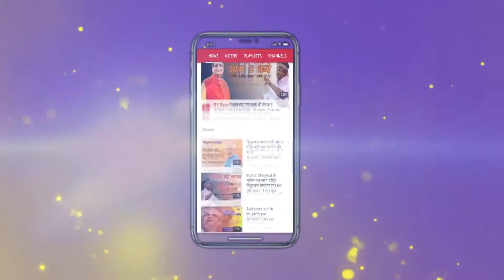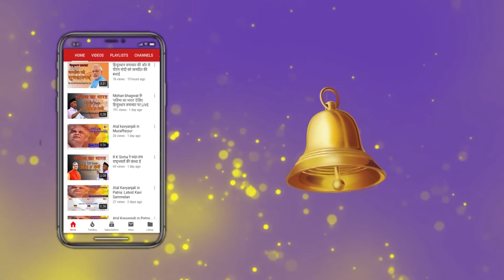इस बहु ने जीत लिया 'Bigg Boss' के घर का दिल || Lunch Time Bulletin || 31 December 2018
आज राज्यसभा में तीन तलाक बिल पेश करेगी केन्द्र सरकार...सदन में बिल पेश होने से पहले पीएम मोदी की अध्यक्षता में बैठक...अमित शाह, राजनाथ सिंह और जेटली भी मौजूद...सिख विरोधी दंगों से संबंधित एक मामले में उम्र कैद की सजा पाने वाले कांग्रेस के पूर्व नेता सज्जन कुमार आज कड़कड़डूमा कोर्ट में करेंगे सरेंडर...तिहाड़ जेल के जेल नंबर-2 में रखे जा सकते हैं सज्जन कुमार...सिख कैदियों से भी दूर रखे जाएंगे सज्जन...LoC पर भारत ने मार गिराए 2 घुसपैठिए, नए साल पर हमले की तैयारी में थी PAK की BAT टीम. भारतीय सेना की पोस्ट पर हमला करने की थी साजिश...लाजपत नगर से मयूर विहार पॉकेट 1 के बीच आज से मेट्रो सेवा शुरू. केंद्रीय शहरी विकास मंत्री हरदीप सिंह पुरी और दिल्ली के डिप्टी सीएम मनीष सिसोदिया मेट्रो भवन से दिखाएंगे हरी झंडी...नए साल के स्वागत के लिए delhi ncr तैयार...आज रात 8:30 के बाद कनॉट प्लेस में प्रवेश बंद, पुलिस ने किए पुख्ता इंतजाम...शराब पीकर गाड़ी चलाने वालों के खिलाफ भी होगी कार्रवाई...Bigg boss 12 की winner बनीं दीपिका कक्कड़ इब्राहिम...ससुराल सिमर से मशहूर हुई थी एक्ट्रेस दीपिका कक्कड़...